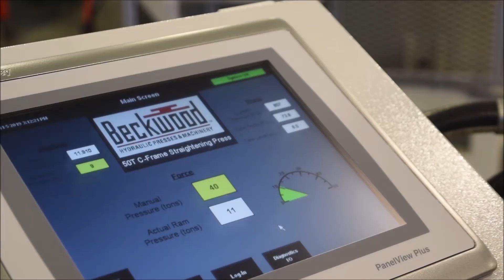50 Ton Straightening Press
50-Ton C-frame hydraulic press used to straighten and press-fit pins for the manufacturing of street sweeping equipment.